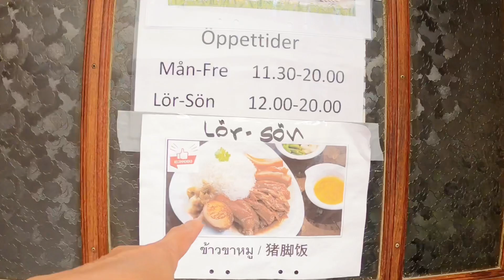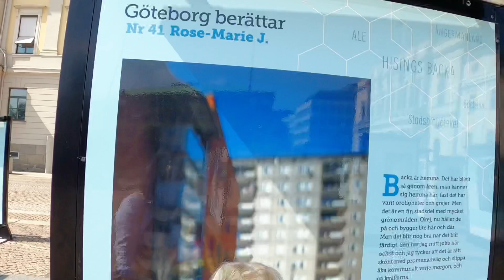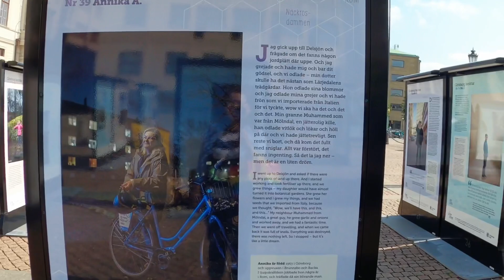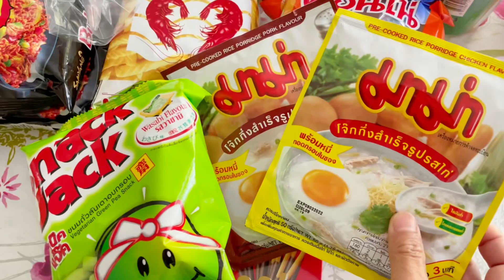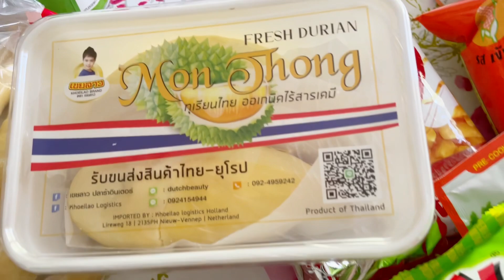พาไปเลาะในเมืองใหญ่ ปีนี้นักท่องเที่ยวเยอะมาก ตุนของไปเดินป่าสักหน่อย| ชิลชิลไปกับเรา(23/07/21)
สัพเพเหระค่ะ พาเดินเล่น เดินชมเมือง Gothenburg (Göteborg) อากาศดี ผู้คนใช้ชีวิตตามปกติ
แต่ไม่ประมาท